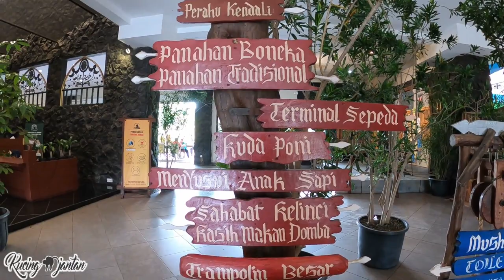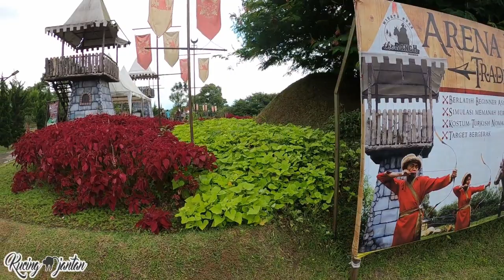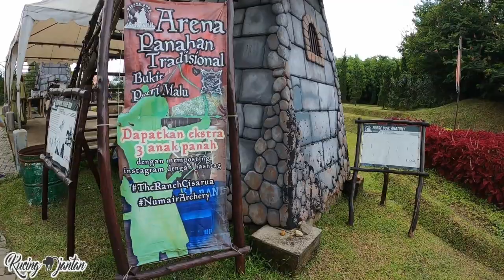The Ranch Puncak Bogor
Assalamulaikum teman jalan kucing jantan..
kita ke the Ranch puncak bogor ni, makananny enak dan ada wisata menunggang kudany jg ni.. nonton ya videonya :D